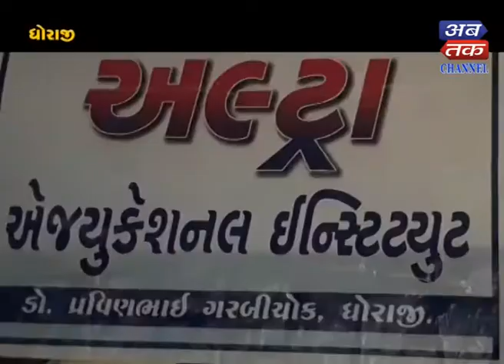Dhoraji : Student Honor Ceremony held by Ultra Royal Education